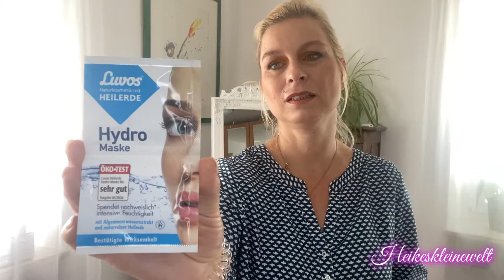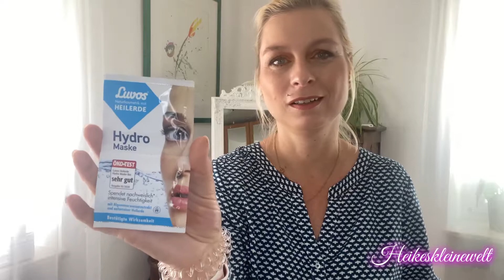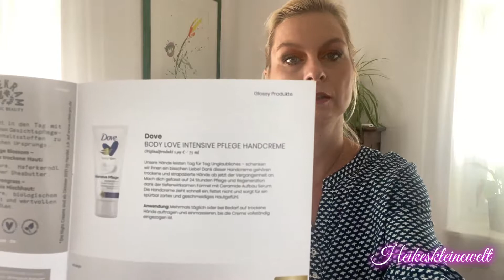Glossybox September 2021/Unboxing/Rabattcode/Pure Relaxation Edition 🌻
Dauerwerbesendung aufgrund Markennennung.
Dies ist alles meine persönliche Meinung. Ich möchte hier kein Produkt schlecht machen.

Postadresse/Zuschauerpakete: (Achtung bitte mir immer vorher Bescheid geben!)
Deutsche Postfiliale 511
Lotto Toto Papeterie
z. H. Heike Engelbrecht
Kundennummer: 8065145
Josef-Frankl-Str. 62
80995 München

Gutscheine:
Strolchshiva_15 (15% Nachlass bei Glanzmädchen.de)
Meine Boxen:
Trendraider Box:
10% Rabatt
ref8861746

Goodiebox:
Erhalte Deine erste Box 50% günstiger:
oder Code: HEIKE-R2
Sothys:

MeinSchmuckschrank:
Hier gehts zur Webseite:
Rabattcode: KAT4KJEX

FRIEND49766
Lookfantasticbox:
HEIKE-R15U

MA’DARA Box –Limited Edition 2 x im Jahr 27,95 Euro

Erklärung bzgl. der Einblendung von Dauerwerbesendung:
Ich markiere das Video als DAUERWERBESENDUNG, da ich im Video Produkte zeige deren Marken ich nenne oder ihr die Marken und Produkte erkennen könnt. * Enthält das Video kostenfrei zur Verfügung gestellte Produkte? Nein

Musik/Intro von:
IntroTube und Viva Video
Bad habits
Eure Heike
Erklärung bzw. Einblendung von Werbung:
Ich markiere das Video als Werbung, da ich in diesem Video Produkte anzeige, deren Marken ich nenne oder ihr die Marken und Produkte erkennen könnt.
Alle Verlinkungen gelten für Euch zum einfacheren Nachschauen, ich verdiene damit kein Geld.

Tschüüüüüssssi

*Affilate Link